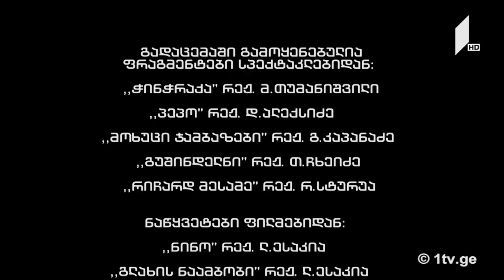ჰოპლა! ჩვენ ვცოცხლობთ - მედეა ჩახავა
11 ნოემბერი, 2017